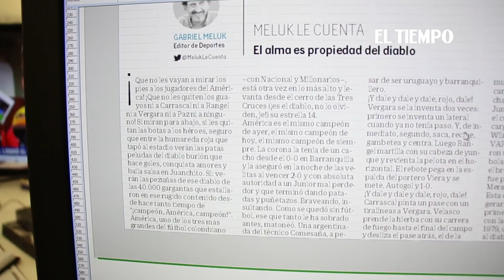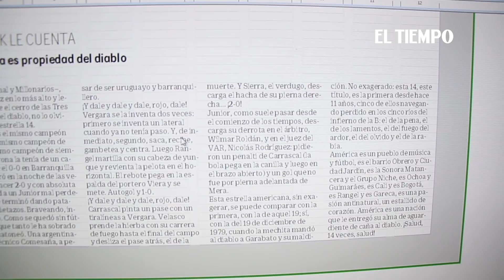Meluk le cuenta: ¡La estrella 14 del América!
Meluk le cuenta. Gabriel Meluk, editor de Deportes de EL TIEMPO, escribe su columna sobre la pasión desbordada por el título 14 del América al vencer 2-0 a Junior.